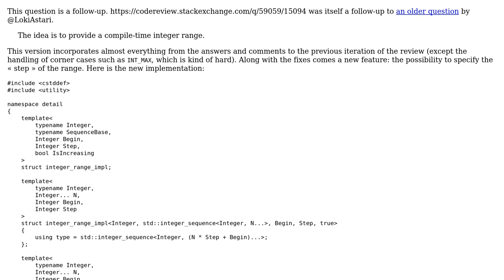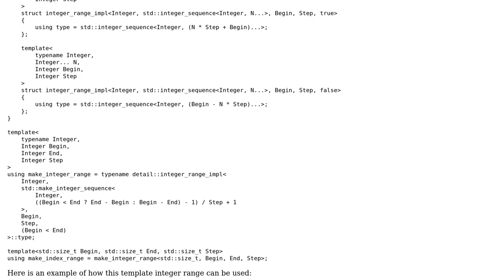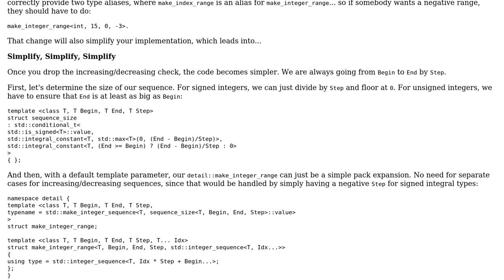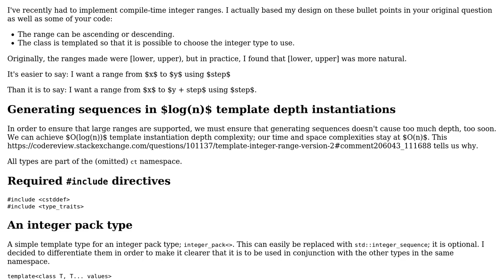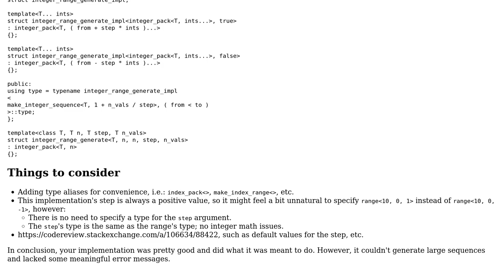Code Review: Template integer range, version 2 (2 Solutions!!)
Code Review: Template integer range, version 2

With thanks & praise to God, and with thanks to the many people who have made this project possible! | Content (except music & images) licensed under CC BY-SA | Music | Images & others | With thanks to user user2296177 user Morwenn user Barry and the Stack Exchange Network Trademarks are property of their respective owners. You are responsible for your own actions.